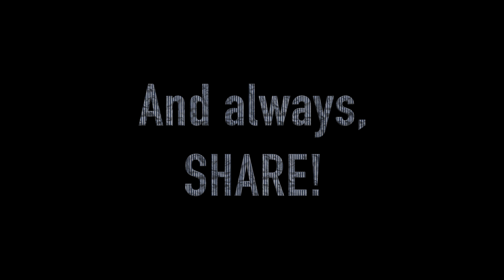A lil iphone 4k and a lil GoPro 1080 drone.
Travis AFB in Sci Fi, using luts.